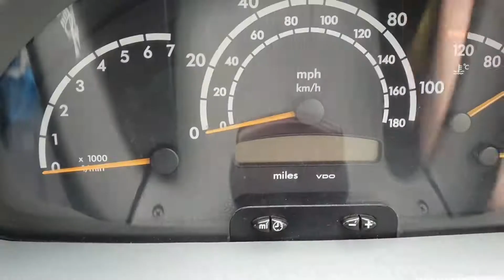Tea Time Ep5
Blackwater Backstage episode 5.
Another Tuesday rehearsal with Blackwater Conspiracy